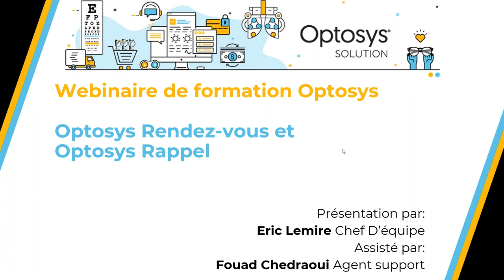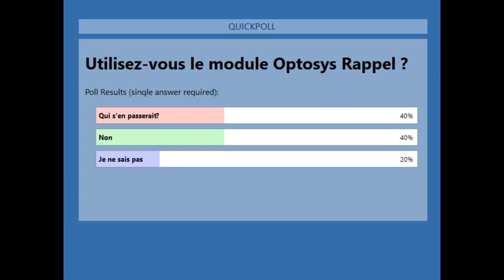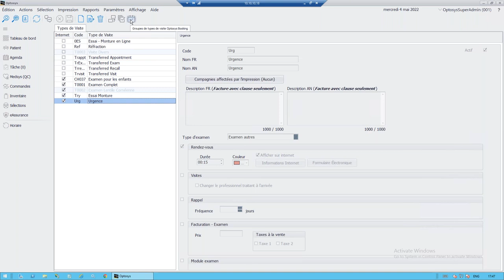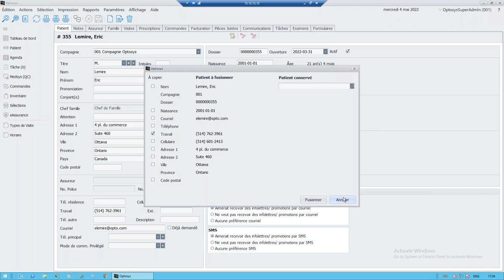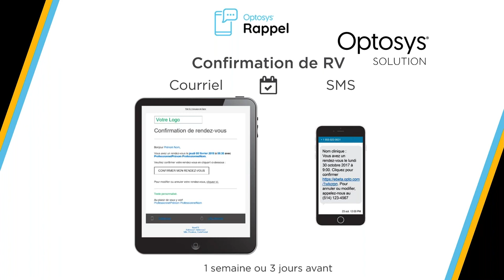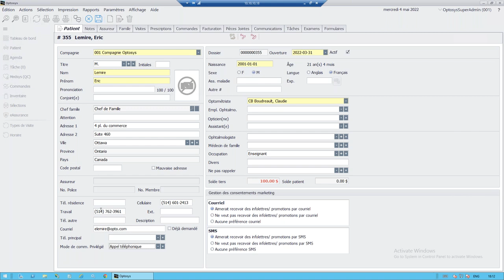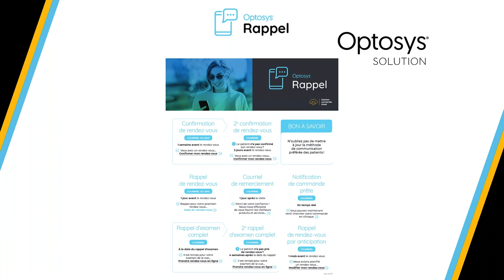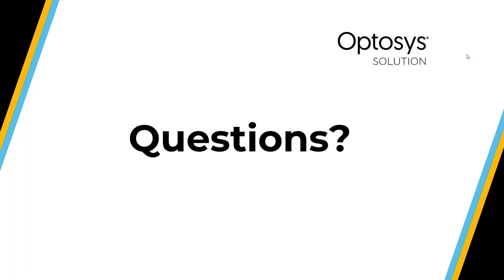Webinaire Optosys - Modules Rendez-Vous & Rappel